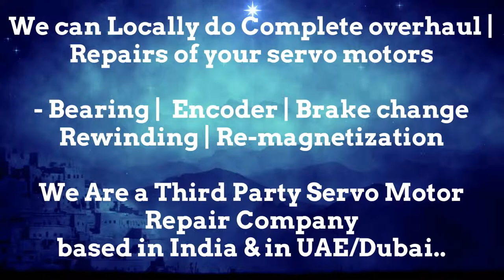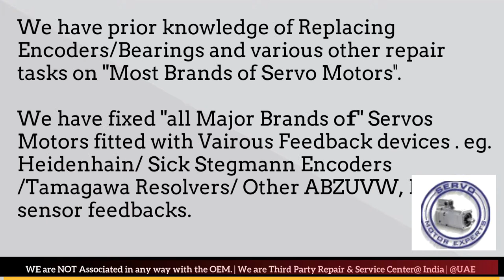How to install Bental Motion Encoder Align Resolver Angle Adjust Servo Motor Drive Parameters Dubai